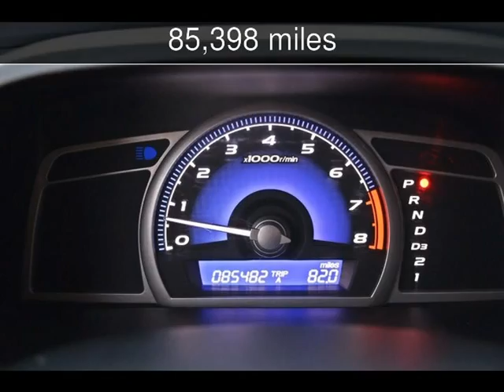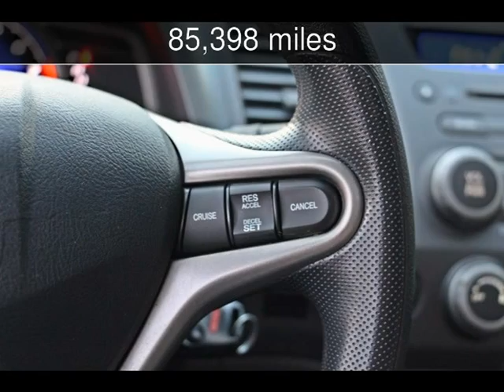2010 HONDA CIVIC EX Used Cars - Woodland Hills,CA - 2014-06-24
See more details about this used car This 2010 HONDA CIVIC EX with 85,398 miles is for sale at Boutique Auto Sales.